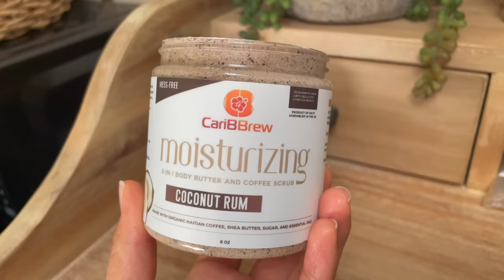HOW TO GET CLIENTS FAST | HOW I BUILT MY CLIENTELE | LICENSED ESTHETICIAN **GIVEAWAY**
Hey Beauties! Welcome back for another video. This hot topic was highly requested. This video will cover how to get clients fast. I will be sharing all about how I built my clientele over the past year. I'm a licensed esthetician running a solo business offering facials, waxing and lash services. It's been a huge blessing to have a steady clientele with even more inquiring daily to come get services. My hope is to see everyone watching this succeed too. Watch until the end to hear about how to enter. I will see you all back here on Monday next week for a new video. xoxo

SLEEP AND GLOW PILLOW CODE FOR $10 OFF:
Code: Kristen10